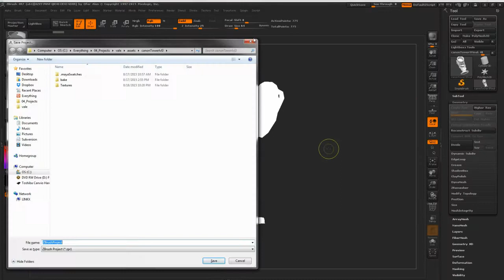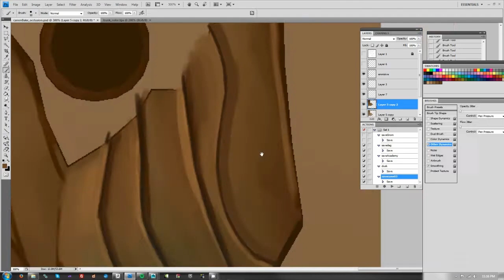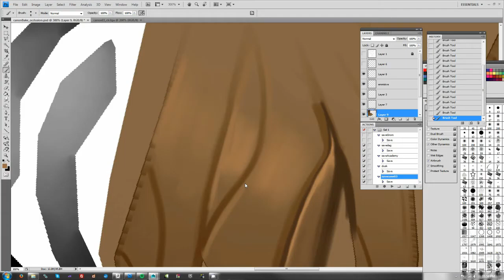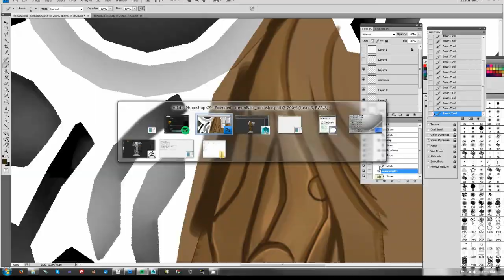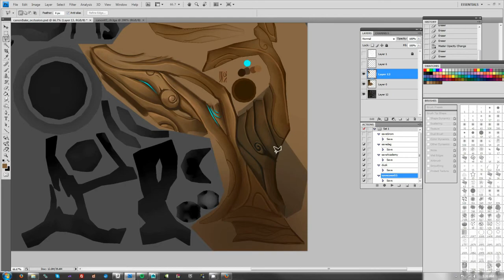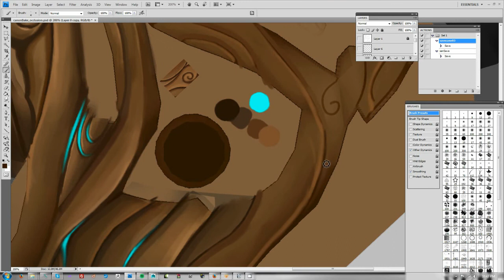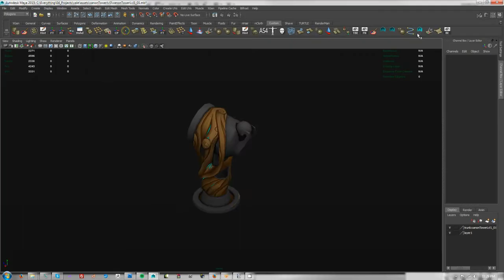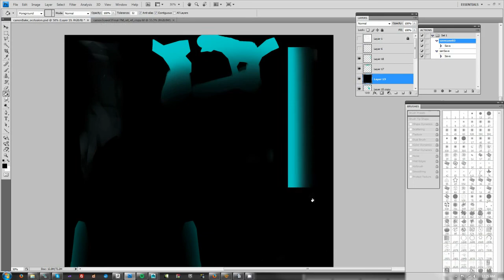Vale TowerCreation Texture01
Vale : Texturing the trunk of Canon lvl 3